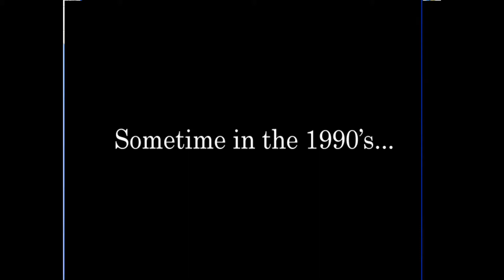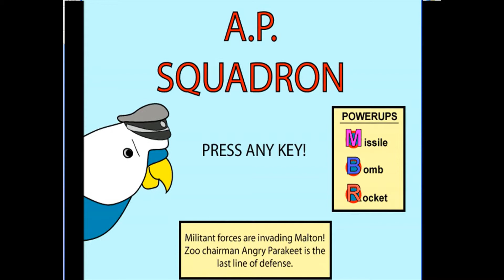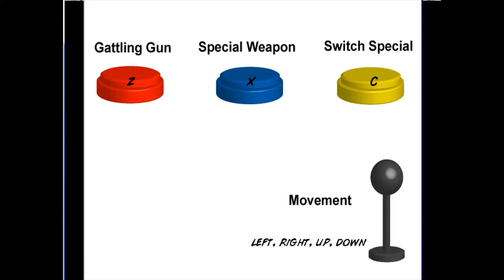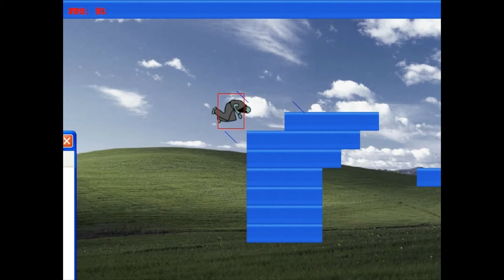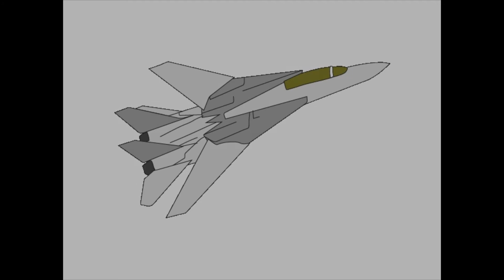Ray3K Nostalgia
This is a collection of some old games I've made as a young game developer. I've come to the realization that these are some great concepts that I should have taken to completion. Thanks to my fantastic foresight, these games are not compatible with modern computers. :-P You won't be able to play them. Sorry!

Forward Gunner 2: I would have made a video of number 1, but that game was lost to the sands of time. It's a space shooter made in Game Maker and features a remarkable amount of gameplay. It even features an electronic beat that I wrote myself! This is the game that launched me into the world of programming and prepared me for the Java language.

Maximum Zoo Carnage - A.P. Squadron: This game was supposed to be a mini-game and only a piece in a much bigger project. I was way in over my head at this point with grandiose plans. It's a really fun game and I should revisit my friend's character, Angry Parakeet, in his titular role once again. This was a great project to experiment with pure Java game design.

Ninja Reborn: Being completely disenfranchised by my struggle with MZC, I decided to take one of the bad guys into his own game. Written in Java and using the Slick2D library, it was my first serious foray into platformer physics.

Forward Gunner 3: This the last game I worked on in Slick2D before it was decided that the library has basically gone stagnant. This one is chock full of interesting power ups and tons of potential. I moved on to LibGDX since then and I've only looked back for a bit of nostalgia.